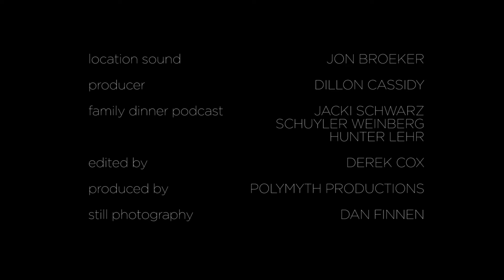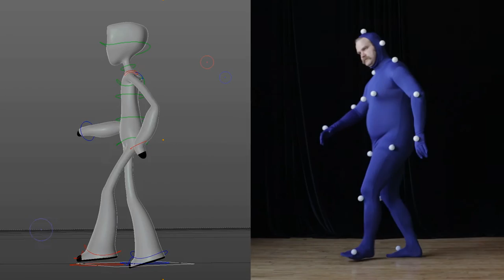Family Dinner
Starring Thomas Kelly
Written by Zach Spindler
Directed by Derek Cox
Rejected by Toronto International Film Festival